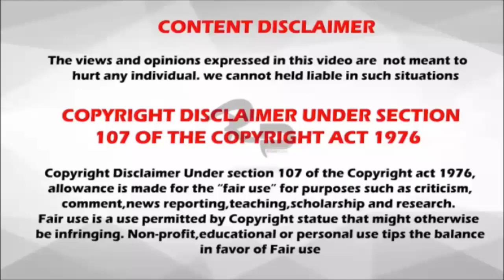சேட்டைகளின் மொத்த உருவம் 😂🤣 100% சிரிப்பு இலவசம் 😅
ALL IN ONE COMMUNITY

We are very proud to upload the videos for the viewers. we are expect only one thing that please support us and subscribe channel for our motivation of uploading more and more videos by different concept. If you want videos in the category view,
just go the channel playlist and select your favourite category of the video.

This video was taken from the following channels..

We specially thanks to Youtube CEO Mrs. Susan Wojcicki who was devoloping the youtube like "Queen of Hearts"